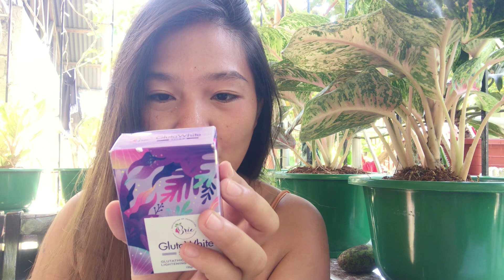BRIE'S SKIN BEAUTY PRODUCTS - SPONSORED | LOVELY GRAFIL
Salamat sa nagpadala ng  Beauty product 🤗 from 💙BRIE’S FASHION BOUTIQUE 💙

🌸BrieSkin Gluta white Soap

🌸BrieSkin Whitening Body Cream

🌸BrieSkin Rejuvenating Toner

🌸BrieSkin Glass Skin Gel

🌼Name of Boutique : BRIE’s FASHION BOUTIQUE
🌼Location :  Brieskin / Brie’s Fashion Boutique

Product are “PLANT BASED”
CRUELTY FREE...